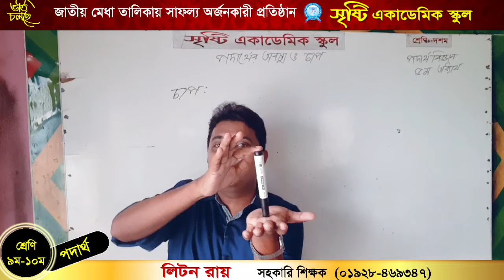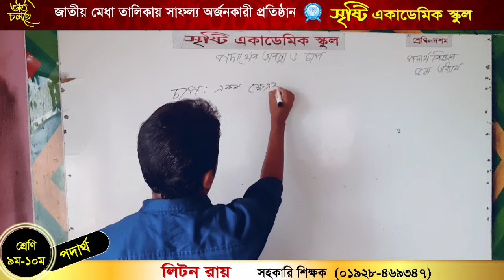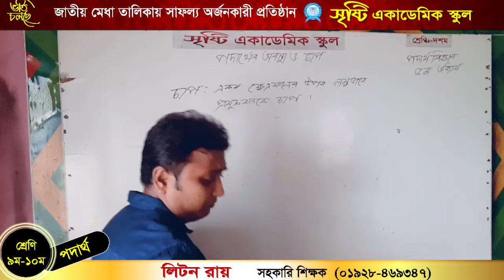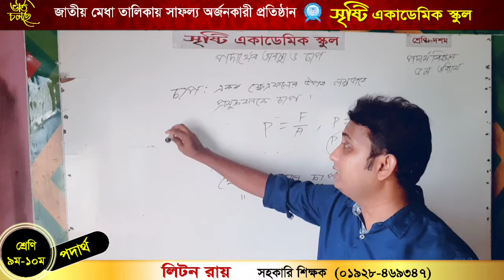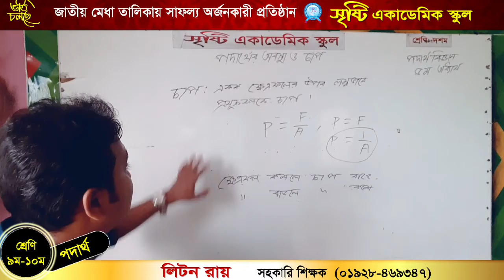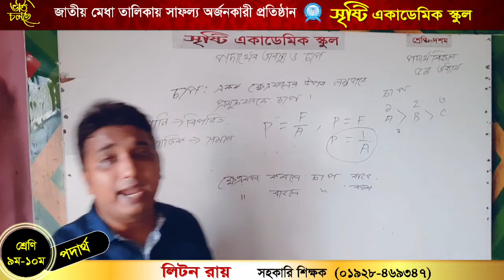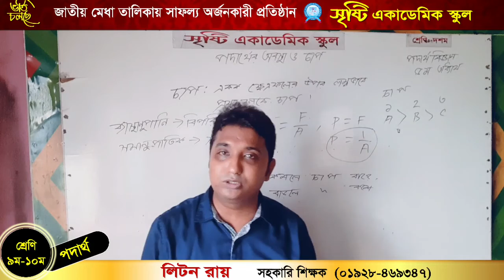লিটন রায়, নবম-দশম শ্রেণি, পদার্থবিজ্ঞান, ৫ম অধ্যায়, লেকচার-১